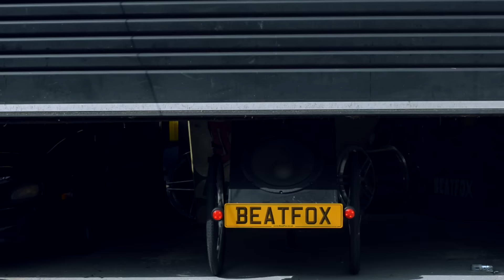Smiley Freestyle | CYPHER CYCLES [S1.EP14]